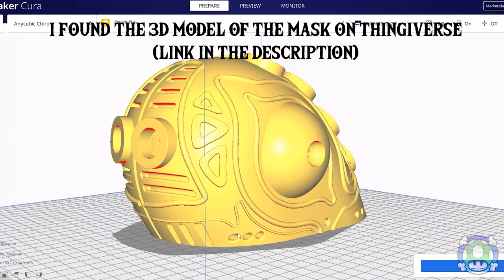Majora's Mask DIY Cosplay / the legend of Zelda Craft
Some people have asked me about the Majora's Mask that you can see in my previous videos and I wanted to make a new one anyway. As you know me, much bigger and with more LEDs, obviously 😂

Also wearable as cosplay or simply to scare ones neighbours!

So here it is. My new video!

Please note - I strongly do not recommend to wear the mask with the battery being installed. The battery could possibly heat up and/or even explode!

The mask was printed on an Anycubic Chiron 3D printer, using Geeetech filament.

Anycubis Basic Resin was used for smoothing and cured with a UV lamp.

The mask was painted with Vallejo-Air paints and sealed with a Wood floor coating varnish. The electronics consists of an Arduino Nano, Battery charger, Li-poly Battery, Neopixel strip, slide switch, ribbon cable and a piece of PCB to distribute the 5v.

Special thanks to my Brother for helping me with the shooting at the castle tower! it felt just like being on the clock tower in clock town...

if you like to see more Zelda crafts, check out my previous videos of the wind waker diorama box and the breath of the wild guardian/korok diorama, both with light, sound and moving parts.

Zelda & Chill is available digitally worldwide, it can be streamed on Spotify, Pandora, and Apple Music, and downloaded from iTunes, Play, Amazon and more.

Zelda & Chill 2 is available digitally worldwide, it can be streamed on Spotify, Pandora, and Apple Music, and downloaded from iTunes, Play, Amazon and more.

Credits
Produced by Mikel

is available digitally worldwide, it can be streamed on Spotify, Pandora, and Apple Music, and downloaded from iTunes, Play, Amazon and more.

Credits
Music & Artwork by by Jokabi